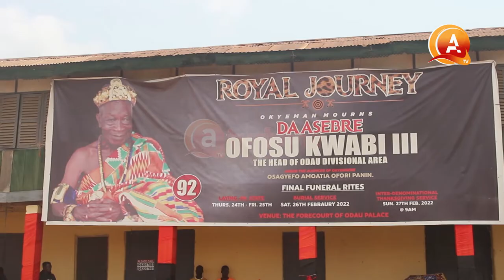Akyem Twereso, Odau Hene Daseebre Ofosu Kwabi III body lays in state today, RIP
Atuahene tv plus is a registered multimedia company in Ghana to entertain, educate and to inform. Our channel brings you live streams of shows, celebrities interviews, parties, funny clips, performances of musicians, dancers clips, movies, music videos and many entertainment videos.

You can visit our ongoing channel AtuaheneTv for news, news paper review, sports and activities shows